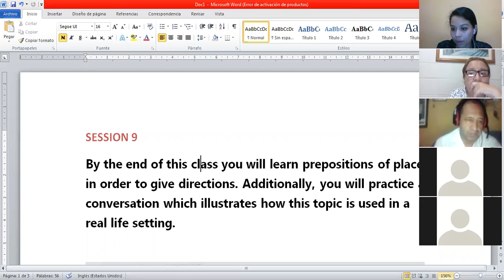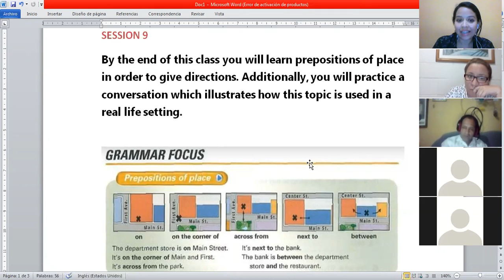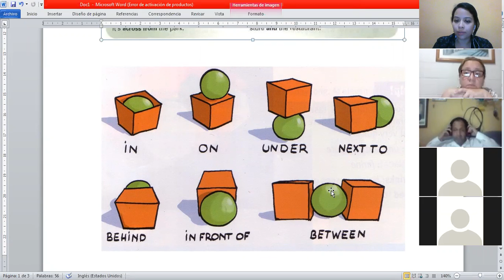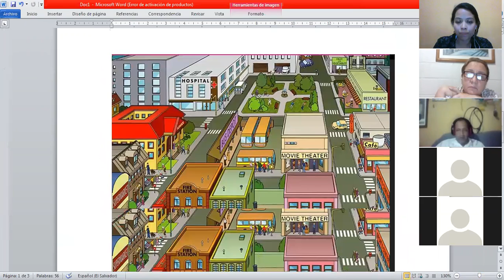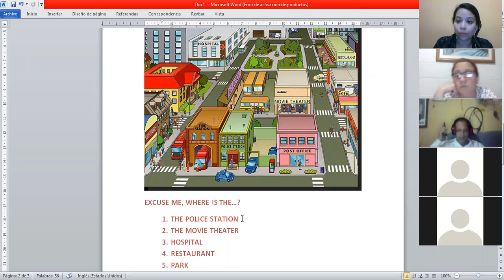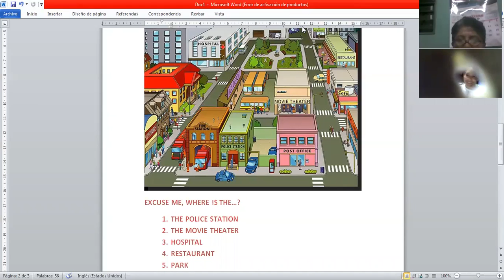Ingles Corporativo-SESSION 10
By the end of the session, participants will use simple past tense